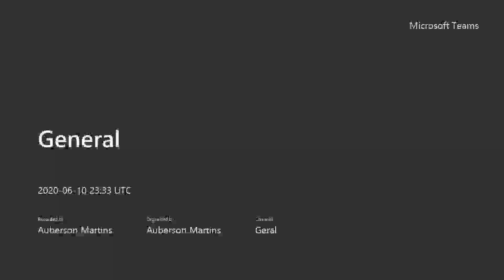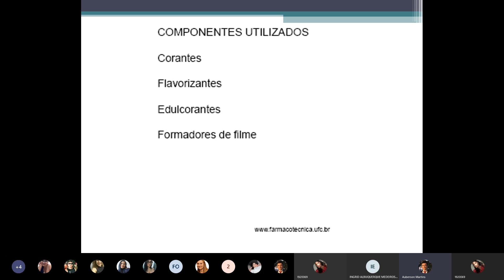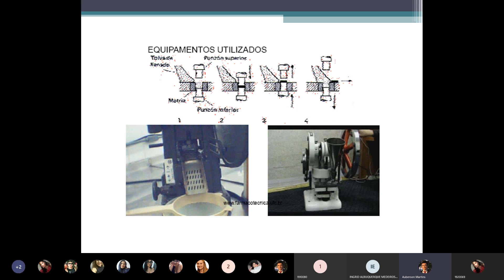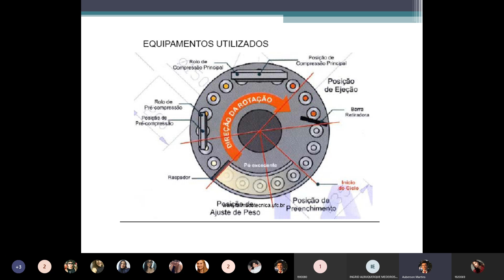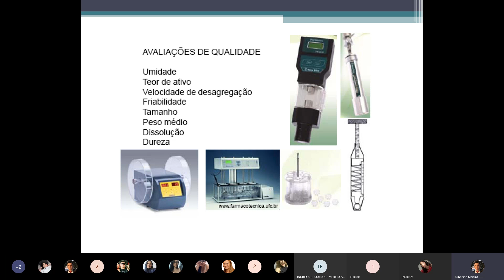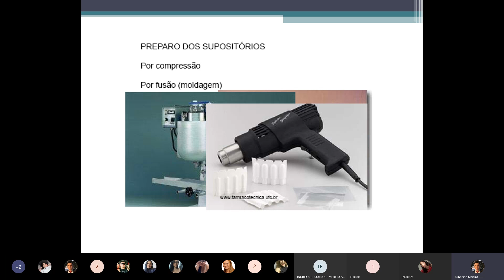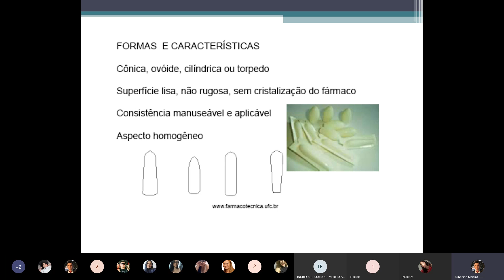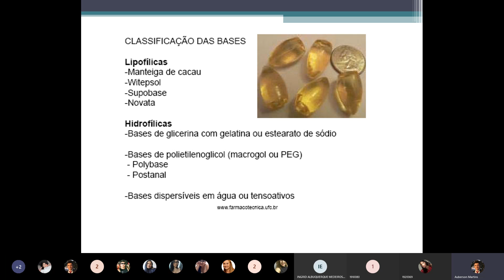9. Farmacotécnica 2020 💊💊💊